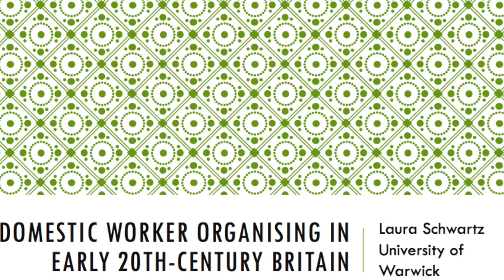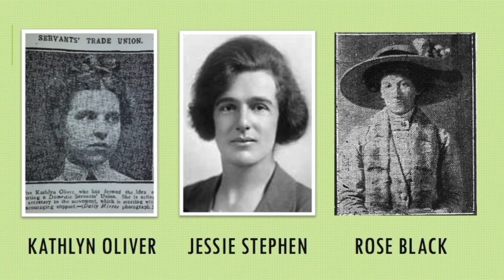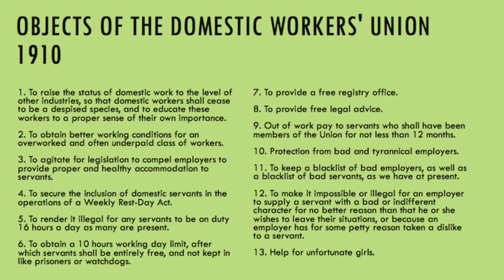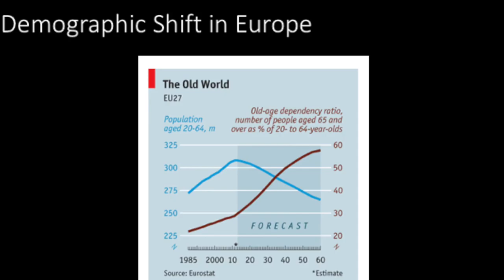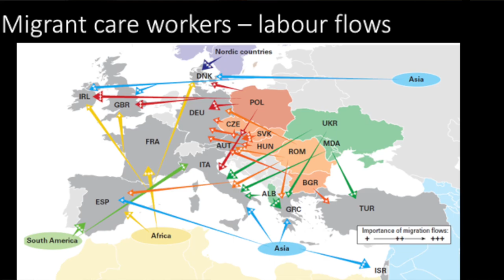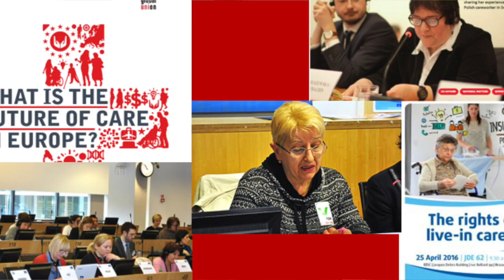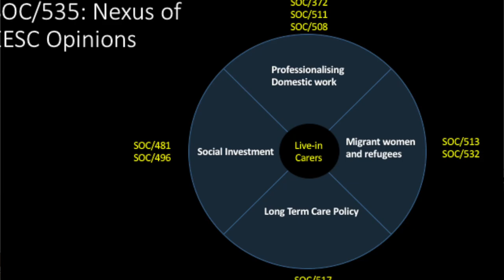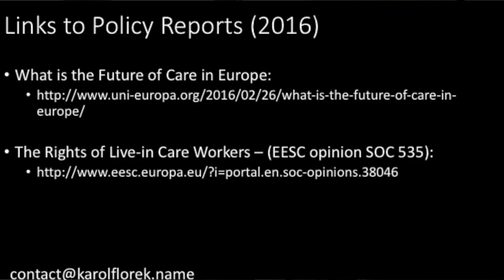Laura Schwartz (Warwick), "Domestic servants unions in early 20th century Britain"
Joint session with Cambridge Modern Economic and Social History and Policy Seminar and Cambridge-Anglia Ruskin UCU Trade Union and Labour History Seminar.

Wednesday 8 February 2017, 13:00-14:30,  St, John's College, Cambridge

Respondent: Karol Florek (UNICARE Global Union)

Domestic servants unions in early 20th century Britain
Domestic servants were the most numerous type of British worker well into the 20th century, yet Karl Marx dismissed them as nothing more than baubles of luxury, 'flunkies and lickspittles', and declared that they were of 'microscopic significance' to the class struggle. many socialists and labour movement activists in the early 20th century tended to agree with such an analysis, and although the 'servant problem' was widely noted as one of low pay and heightened exploitation servants themselves were rarely looked to the agents capable of transforming the conditions under which they laboured. Nevertheless, in the years preceding and just after the First World War, some young women domestic servants defied such expectations and attempted to organise themselves into unions. This paper focuses on the militant, grassroots 'Domestic Workers' Union of Great Britain and Ireland' (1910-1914) and various other small and sporadic organising projects that followed after 1918, examining how they were both inspired and limited by wider upsurges in working-class and feminist militancy. Servants' unions such as these were, in part, responding to what I argue was a crisis in care generated by the entry of large numbers of middle-class women into ways to work in the public sphere - a situation that has clear contemporary resonances. The paper will ask how this history might inform responses to the present day crisis in car and the Mestic work organising.

Laura Schwartz is associate professor of modern British history at the University of Warwick. She has published widely on the history of British feminism and is currently working on a monograph entitled 'Feminism and the Servant Problem: Class Conflict and Domestic Labour in the British Women's Suffrage Movement'. She is a member of the Warwick UCU committee, and is also active in the London-based collective Feminist Fightback.

Karol Florek is a consultant and researcher for UNICARE, a global union alliance for the private care sector and part of UNI Global Union. He has a background more broadly in care sector unions.